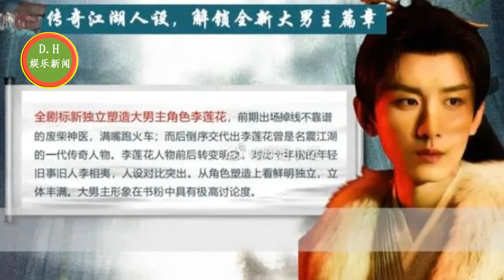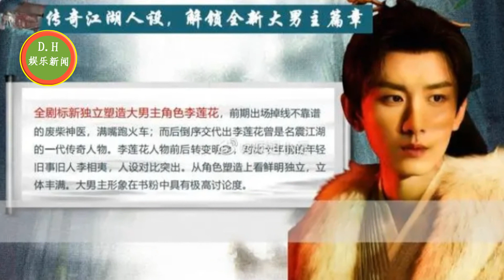长相思接档玉骨遥，成毅杨紫又带来爆火好剧！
铁刘海女星指的是谁？来带你揭晓答案
莲花楼接档长风渡，长相思接档玉骨遥，成毅杨紫又带来爆火好剧！
杨紫以双马尾造型展现出活力十足的形象，给人一种元气少女的感觉
ENG SUB